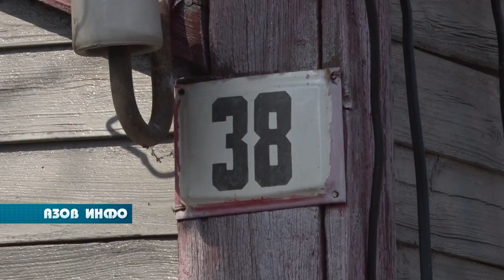Свалка во дворе частного дома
В редакцию пятого канала обратились азовчане, проживающие по переулку Демитрова, с жалобой на антисанитарное состояние соседнего домовладения, откуда постоянно распространяется зловоние. Переговоры  с хозяином  ни к чему не привели. Количество мусора постоянно увеличивается, что причиняет неудобства жителям домов, расположенных рядом.